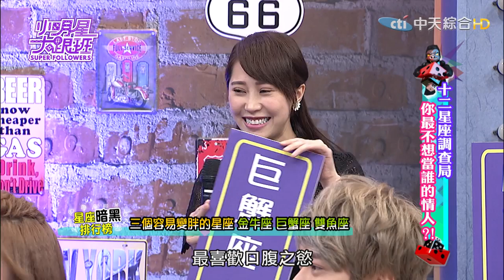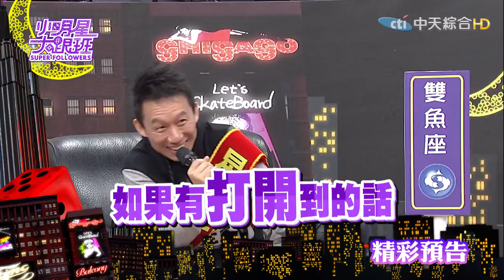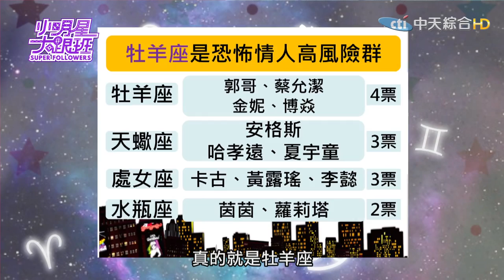【完整版】十二星座調查局！你最不想當誰的情人？！2016.12.14小明星大跟班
星座專家來賓：安格斯、郭子乾
藝人來賓：哈孝遠、蔡允潔、卡古、博焱、蘿莉塔、金妮、夏宇童、黃露瑤、李懿、康茵茵